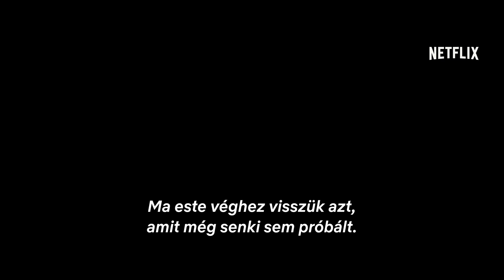Sandman: Az álmok fejedelme | Első betekintés | Netflix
Az álmok fejedelmét magához rendelte majd foglyul ejtette a halandó ember. Miután kiszabadul a fogságból, az álmok halhatatlan ura rá fog jönni, hogy nehézségei még csak most kezdődnek.

A Netflix sorozata, a Sandman: Az álmok fejedelme Neil Gaiman  alkotása, a DC újító képregénysorozata alapján készült. A sorozat veszető producerei Neil Gaiman, Allan Heinberg és David S. Goyer.

Nézd meg a Sandman: Az álmok fejedelme című filmet kizárólag a Netflix műsorán

A Netflixről:
A Netflix a világ vezető streaming szórakoztató szolgáltatása, amely több mint 190 országban, több mint 209 millió előfizető számára kínál filmeket, tévésorozatokat és dokumentumfilmeket nagy választékban és számos nyelven.Az előfizetők korlátozás nélkül tekinthetik meg a tartalmakat, bármikor és bárhol, bármilyen internethez csatlakozó, képernyővel rendelkező eszközön. Az előfizetők emellett bármikor elindíthatják, megállíthatják és folytathatják a tartalmak megtekintését – reklámok és hűségidő nélkül.